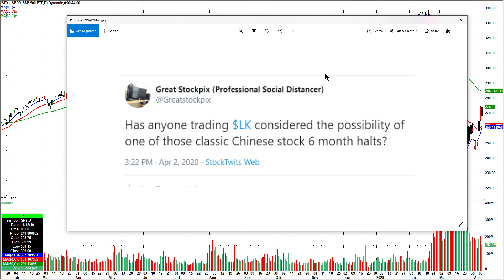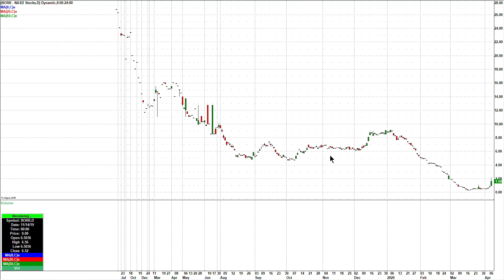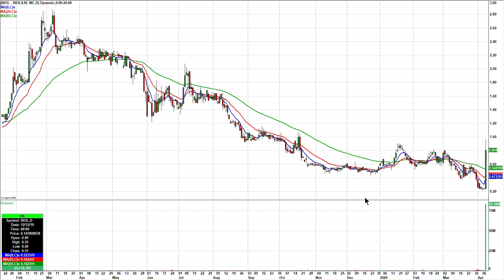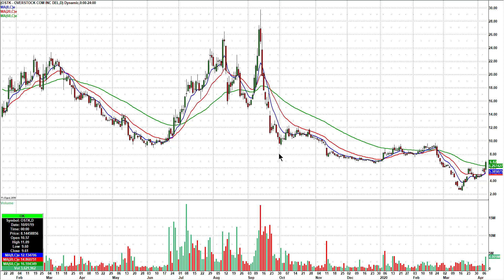Day Trading Watch List Video for April 9th